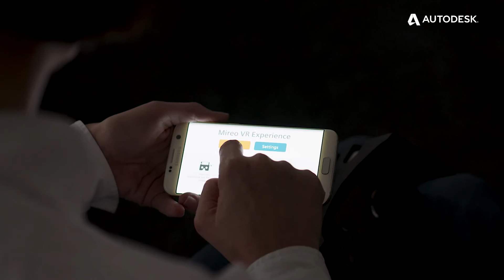Siemens Mobility offers flexible design of their trains using VR technology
Siemens Mobility (commute and regional trains) leveraging Autodesk VRED technology to attract new business with non-technical decision makers for large investment products. Using VR technology, it’s easy to experience diverse design options of the trains.